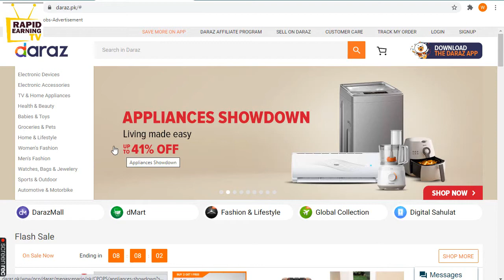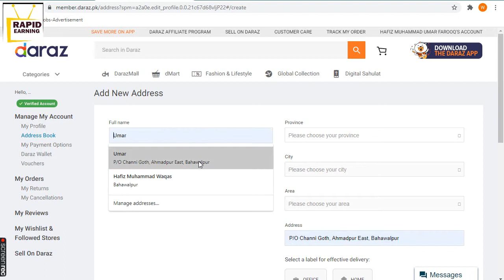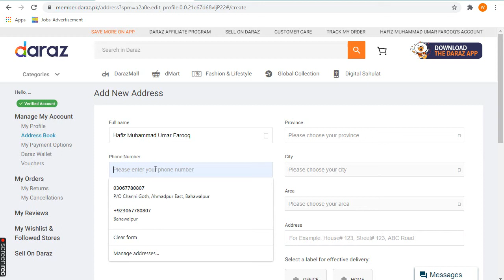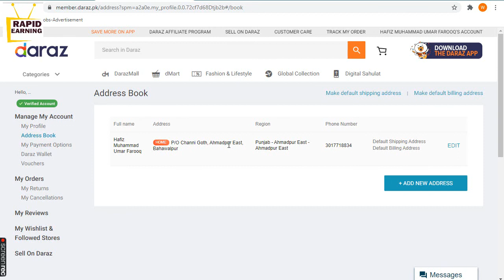Create daraz buyer account | daraz seller account | daraz pk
Assalam-O-Alaikum respected viewers in this video I will tell you how to create daraz buyer account and also I tells you what is the purpose to create a buyer account before daraz seller account if you are interested in online earning online manage your profit on daraz pk then it is the perfect video for you.
So, watch the complete video from start to end because we will train you from basic to advanced level.

Following topics touched in this video:
daraz pk,
daraz buyer account,
daraz online,
daraz shopping,
daraz online shop,
daraz pk online shopping,
daraz shop,
daraz sale,
daraz products,
sell on daraz,
daraz store,
daraz account,
daraz sell,
daraz sign up,